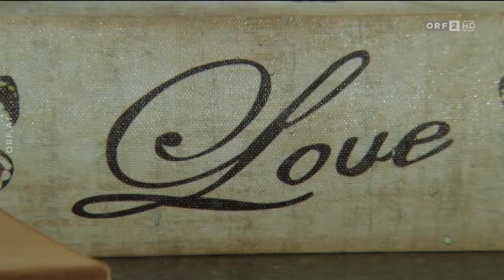2021 08 30 Liebesg'schichten und Heiratssachen 01 Signation